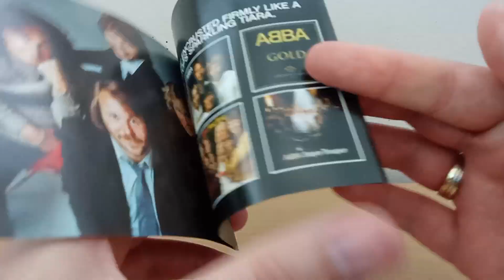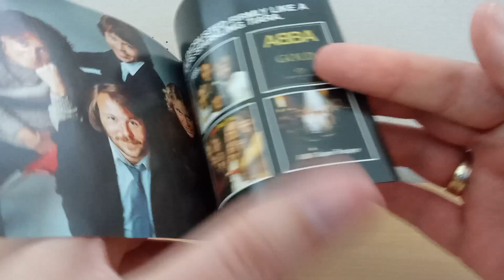ABBA - The Name of the Game CD